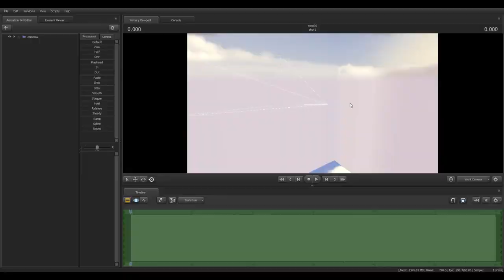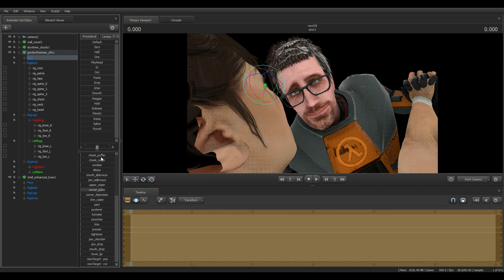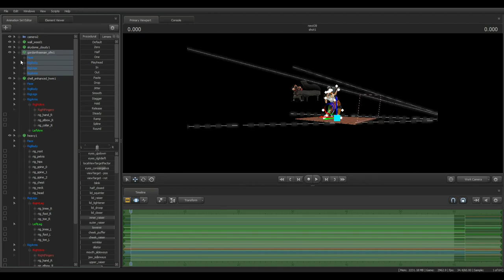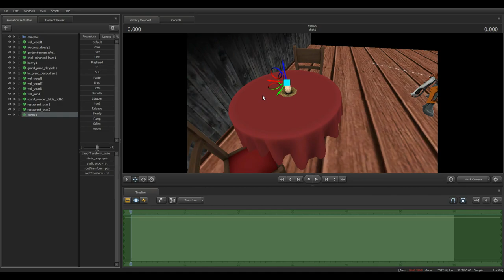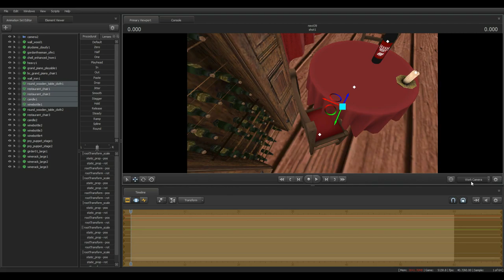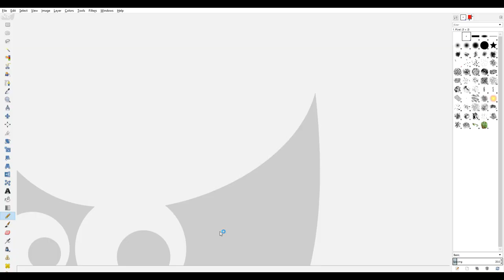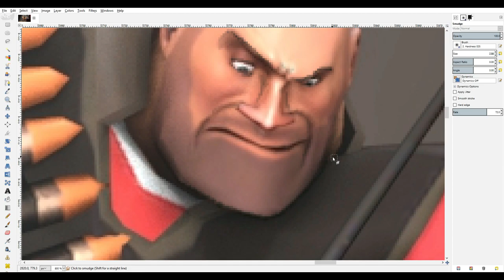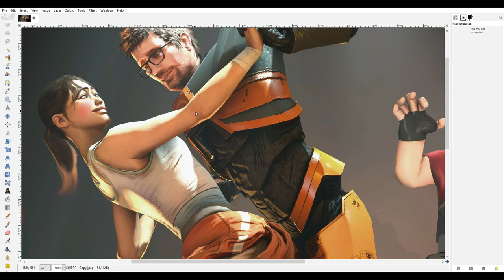(SFM Timelapse) Valve Shipping Games Again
Lots o' trial and error here, folks.
Puttin' stuff in and takin' it out, saying "Yeah, I don't want it there."
Pretty sloppy for a timelapse, but it was a lot of fun to make.
Plus, it's my first timelapse. Go me.
In case some o' you guys an' gals wanna water me and see if I grow